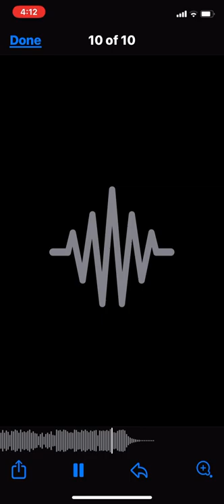“Before the Throne”. LU House Band * I do not own the right to this music.